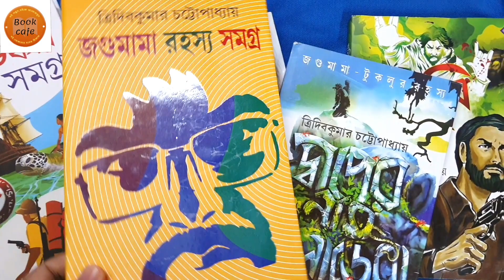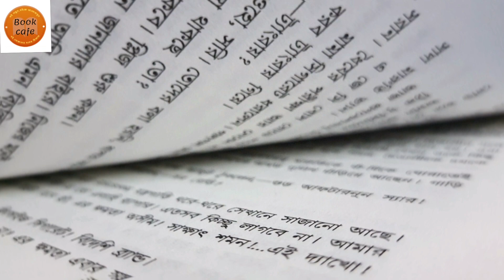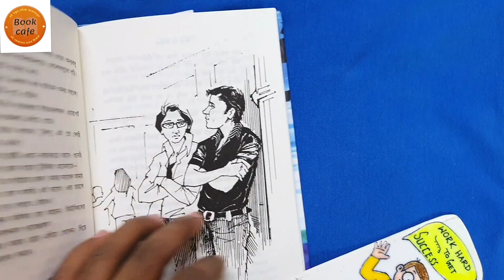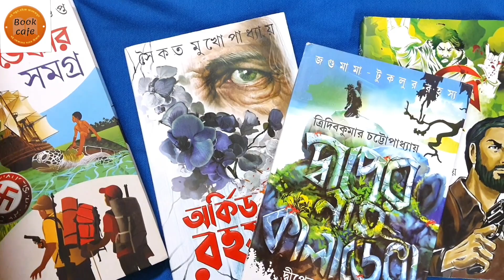jogumama series | Tridib Kumar chatterjee | জগুমামা সিরিজ প্রথম খণ্ড | কিশোর সিরিজের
jogumama series is really a good read for all ages.
its mainly detective adventure thriller.
jogumama series is written by tridib Kumar chatterjee.
বাংলা সাহিত্যে ত্রিদিব কুমার চট্টোপাধ্যায় একটা বড়ো নাম।
জগুমামা সিরিজ একটা অন্যতম সেরা সৃষ্টি।

0:00 intro of jogumama series
0:39 characters of jogumama series
1:07 jogumama stories
2:33 drawback
3:14 conclusion